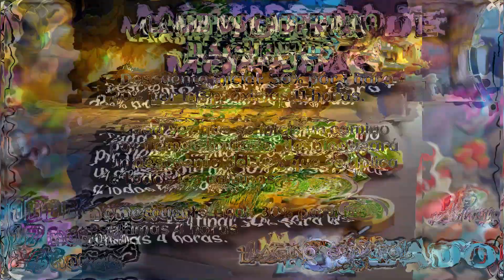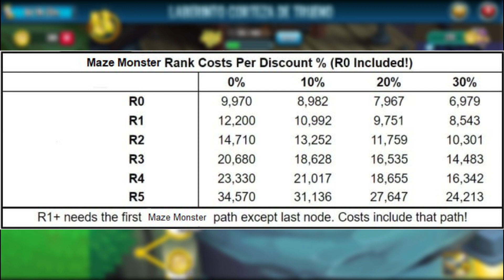LABERINTO CORTEZA DE TRUENO🦥- GUIA (RECOMENDACIONES, HORARIOS Y DESCUENTOS)🧐| Monster Legends #414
Olas🐈..LISTA LA GUIA🧐..JEJE ME DEMORE😬..ALGO SIMPLE, RAPIDO..FACIL DE ENTENDER, Y UN PEQUEÑO REPASO DE LOS HORARIOS Y DESCUENTOS..YA SABEN, AHORREN FICHAS HASTA EL ULTIMO DIA..CADA 4 HORAS LAS RECOLECTAS (PONER ALARMA EH)⏰..Y PILAS!!.
VALE LA PENA ESTE MONSTRUO?, ES UN TANQUE..SIRVE CON ESQUIVA AREAS Y MAZMORRA DE RANGO...ASI QUE SI 👊😼

💪CONCURSO DE PASES-RODOLFO):
👉Grupos: